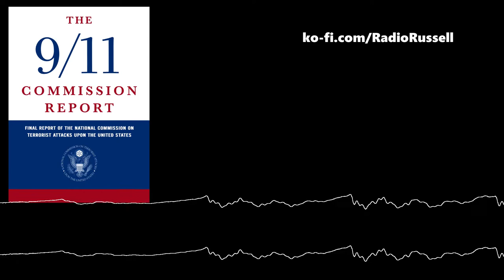9/11 Commission Report - Chapter One: "We Have Some Planes" Audiobook